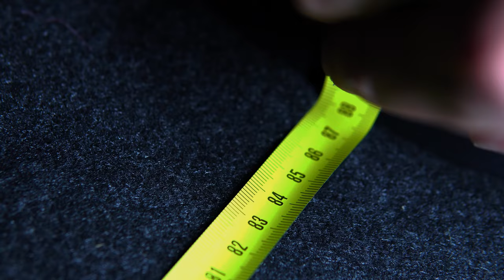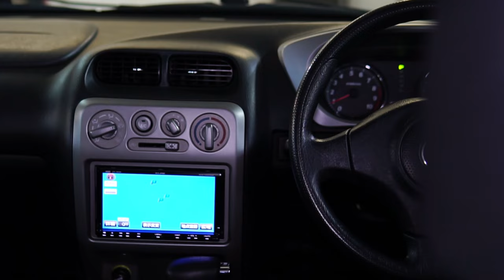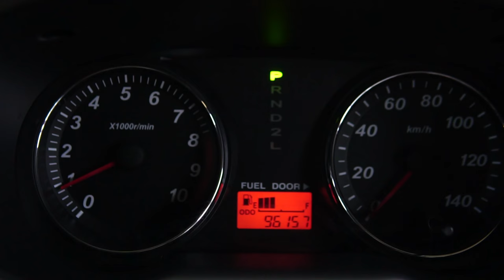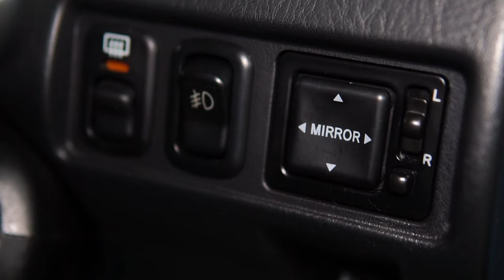Дешевый внедорожник, что он такое? | Daihatsu Terios Kid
Всем привет! Сегодня в наших руках любопытный образец ультракомпактного внедорожника для внутреннего японского рынка. Если Вам нужен автомобиль повыше, с хорошей проходимостью, денег в обрез а отчественный автопром не очень хочется, есть соблазн посмотреть в сторону подобных компактных праворульных вариантов. О том, что Вас ждет, про объем салона, багажника, клиренс и агрегаты в этом обзоре.

★ Продажа Авто
★ Покупка Авто